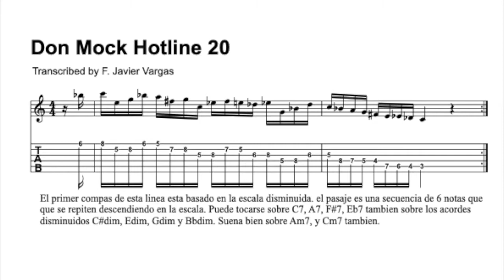Jazz Fusion lines series II 20/24